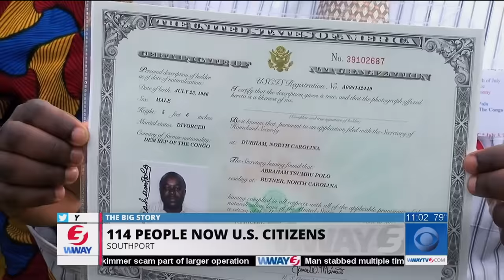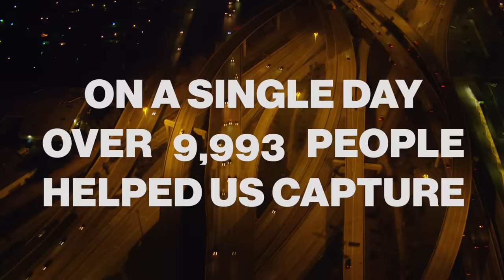Thirty Seconds To Mars - Walk On Water (Official Music Video)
Thirty Seconds to Mars will be bringing the MONOLITH Tour around the world in 2018.

Virtually everything you are about to see happened on a single day in the United States of America, July 4th, 2017. Over 10,000 generous and creative people submitted footage - in addition to our 92 professional crews. We filmed in all fifty states, Puerto Rico and D.C. and captured a portrait of this country that is absolutely beautiful, challenging and unforgettable. A very small selection of that footage you see here. The rest will be part of the documentary film, A DAY IN THE LIFE OF AMERICA (directed by Jared Leto), that is a companion piece to our brand new album.

The album. The film. The tour.

Thirty Seconds To Mars.

Music video by Thirty Seconds To Mars performing Walk On Water. (C) 2017 Thirty Seconds to Mars under exclusive license to Interscope Records